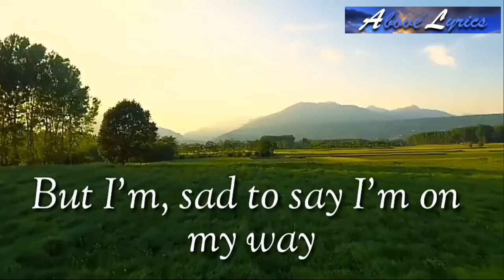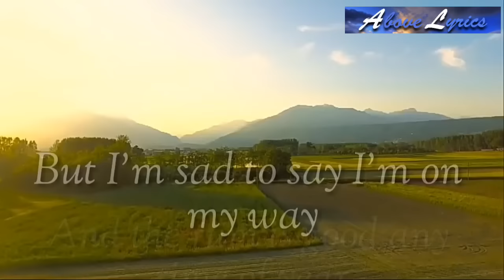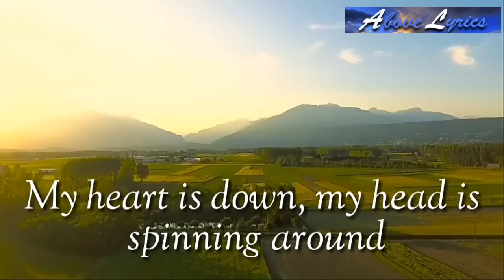Jamaica farewell - with lyrics (Don Williams)